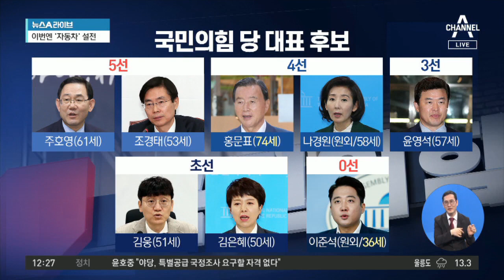전기차에 KTX까지…국민의힘 당권주자들 ‘차량 설전’ | 뉴스A 라이브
전기차에 KTX까지…국민의힘 당권주자들 ‘차량 설전’

■ 방송일 : 2021년 5월 25일 (화요일)
■ 진행 : 황순욱 앵커
■ 출연 : 김성완 시사평론가, 손정혜 변호사, 장성철 공감과논쟁 정책센터 소장

[황순욱 앵커]
앞서 영상에서 보셨듯이 이 자동차 논쟁의 시작은 나경원 전 의원이었습니다. 나 전 의원이 본인을 화물트럭에 비유해서 경륜을 강조를 하자 이준석 전 최고위원은요. 본인은 깨끗한 전기라고 맞받아쳤고. 초선 김은혜 의원도 나 전 의원을 노후 경유차라고 이야기를 하면서 승합차 대신에 주자들을 태우고 전국을 돌겠다. 그렇게 얘기를 했습니다. 중진 주호영 의원은 스케일이 조금 큽니다. 자동차가 아니라 모든 인재들을 KTX 열차에 태워서 빠르게 정권 교체를 하겠다는 점을 강조했습니다. 이 자동차 경쟁에 직접 뛰어들지는 않았지만 초선 김웅 의원은요. ‘움직이는 캠프’라고 이름을 붙인 캠핑카 앞에서 찍은 사진을 올리기도 했죠. 나 전 의원이 화물트럭에 비유할 때가지만 해도 이렇게 줄줄이 반박이 이어질 거라고는 아마 생각을 못 했을 거 같습니다, 그렇죠?

〈평일〉
09시 20분 김진의 돌직구 쇼
12시 00분 뉴스A 라이브
17시 20분 뉴스TOP10
19시 00분 뉴스A

〈주말〉
12시 10분 토요랭킹쇼·뉴스A 라이브
19시 00분 뉴스A

〈평일〉
08시 00분 라디오쇼 정치시그널 (유튜브 라이브)
08시 50분 김진의 돌직구 쇼
10시 20분 김진의 더라방 (유튜브 라이브)
12시 00분 뉴스A 라이브
15시 50분 강력한 4팀
17시 20분 뉴스TOP10
19시 00분 뉴스A

〈주말〉
12시 00분 토요랭킹쇼·뉴스A 라이브
17시 40분 뉴스TOP10
19시 00분 뉴스A